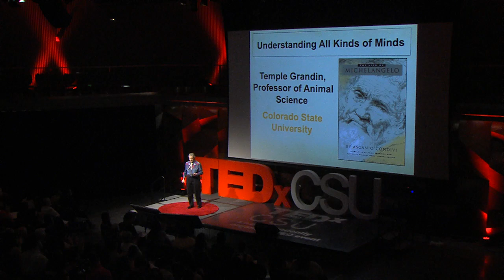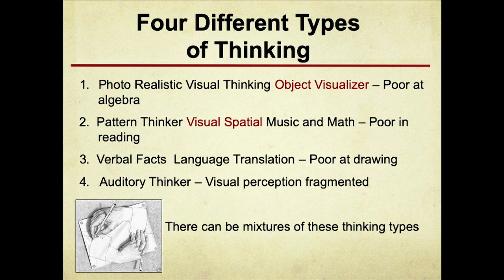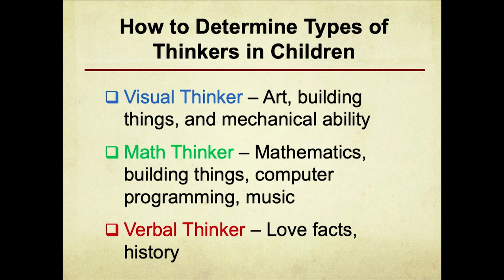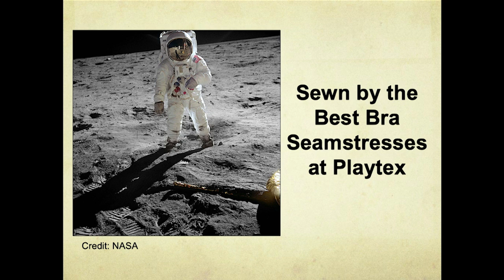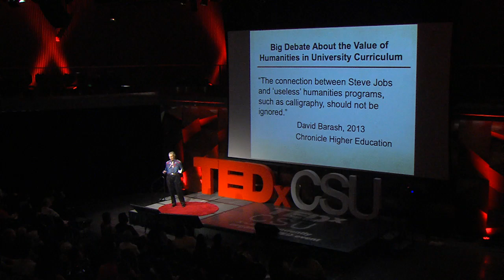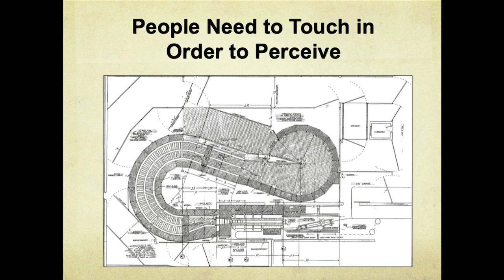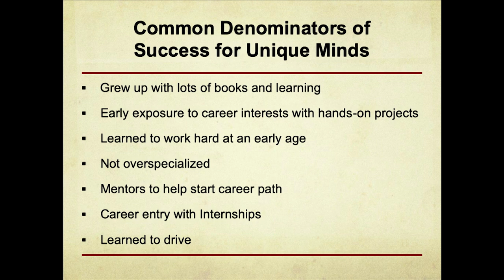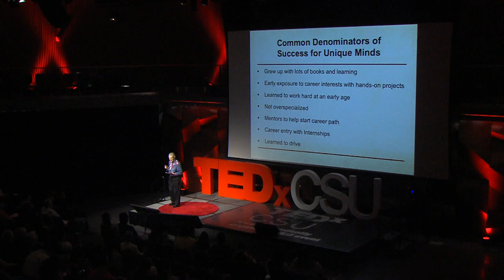Educating Different Kinds of Minds | Temple Grandin | TEDxCSU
Our educational system may be screening out creative people in the fields of art, music, science, and computer programming.  The question I wish to ask is: What would happen to the great innovators such as Einstein or Michelangelo in today’s educational system? Educators need to understand that they have different kinds of minds. Temple Grandin is a professor of animal science and a designer of livestock handling systems.  Her equipment designs and animal welfare guidelines have been used around the world.  She is also autistic and her visual thinking skills helped her understand animals. This talk was given at a TEDx event using the TED conference format but independently organized by a local community.